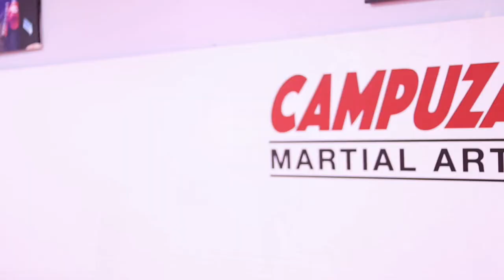Campuzano Martial Arts, Frisco TX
Campuzano Martial Arts has a 4,000 sf facility in Frisco, TX.  We teach kids of all ages, teens, and adults. There are classes for first time beginners, intermediate, all the way to pro-level athletes.

Our Mixed Martial Arts (MMA) curriculum covers Wrestling, Kickboxing, and Jiu Jitsu.